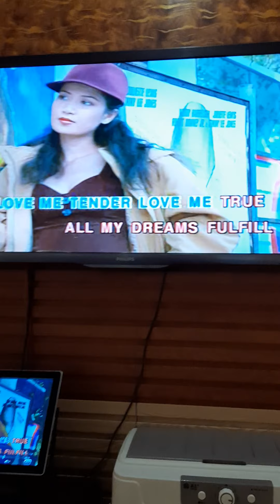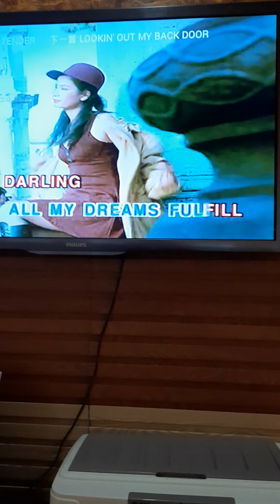"Retirement Day 31" Part 3arriving at Oishi for dinner with the family.